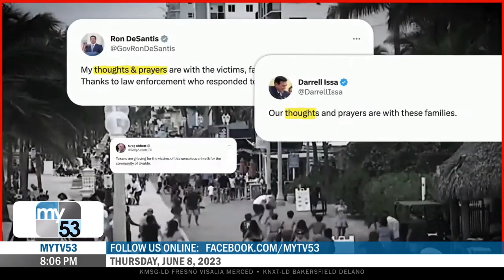28th Amendment Proposed By Newsom